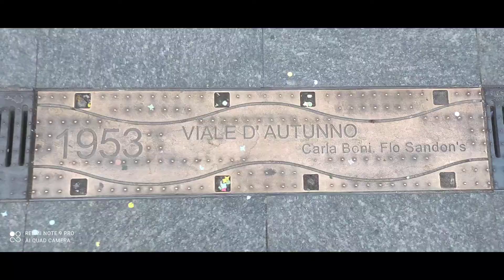LA LIGURIA E LA MIMOSA